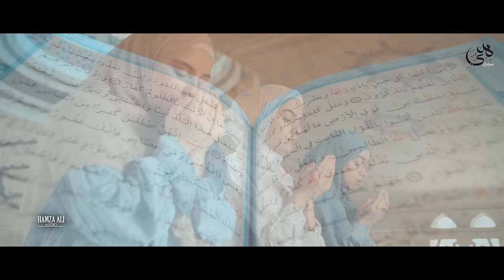2024 Ramadan Nasheed | MAAH-E-RAMZAN hai | Huda Sisters Official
2024 Ramadan Nasheed | MAAH-E-RAMZAN hai | Huda Sisters Official ft @RashoOfficial

TITLE -  2024 Ramadan Nasheed | MAAH-E-RAMZAN hai | Huda Sisters Official ft @RashoOfficial

LABEL - HUDA SISTERS OFFICIAL LTD
AUDIO - HAMZA ALI
VIDEO - Ahsan Siddique

2024 Ramadan Nasheed | MAAH-E-RAMZAN hai | Huda Sisters Official ft @RashoOfficial